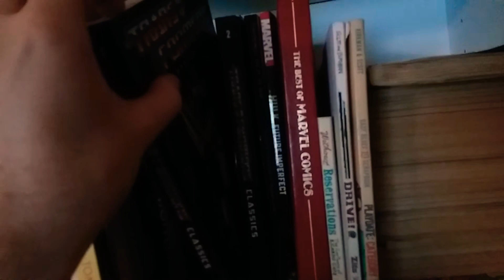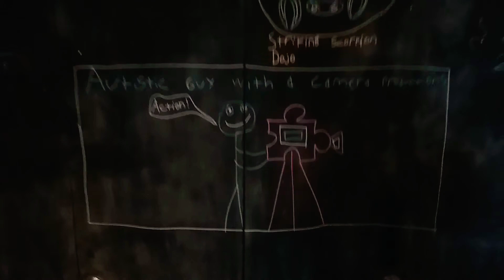Channel intro 2020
Just a rough idea of some of the content to expect on this channel.